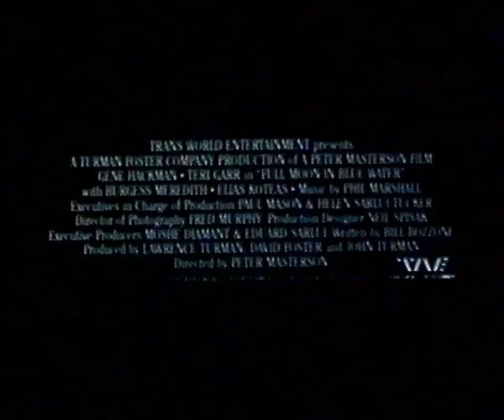Full Moon In Blue Water (1988) 1980s romantic drama trailer Gene Hackman Teri Garr Burgess Meredith